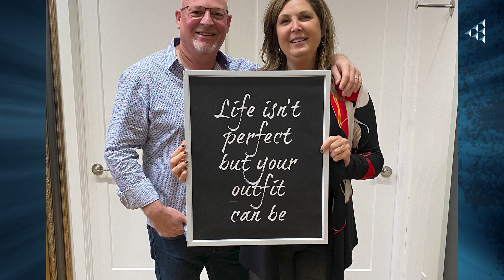Liz Grimes - JA City of Kawartha Lakes Business Hall of Fame Inductee 2023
When you walk through downtown Lindsay, two of the first stores
you’ll see are Cathy Allan and Lizzy’s. Going into its 25th year, Liz
Grimes has made a name for herself as a fashion entrepreneur in
the Lindsay community.
Liz Grimes was born and raised in the Lindsay area and found her
passion for fashion after completing a high school co-op with her
mentor, Cathy Allan.
Cathy Allan is 25 years old, with its partner store, Lizzy’s opening
in December 2022 after needing to find more space for their
formalwear collection. Between both stores, Liz has around 15
employees, with some who started as her co-op students and have
grown with Liz into management roles; as well as many other
long-term employees. Cathy Allan has a range of classics, with
outfits for all women. Lizzy’s is strictly formalwear, ranging from
prom dresses to mother-of-the-bride dresses.
Since opening Cathy Allan, Liz has seen the market change from
being strictly in-store to having an online market which has
reached many individuals outside of City of Kawartha Lakes. With
having an online market now, Liz has been seeing individuals
coming from all over Ontario to shop at Cathy Allan and Lizzie’s.
Liz is a strong leader in her community. Over the years, Liz has run
several fashion shows in the community, running up to 11 a year.
She has done many to promote causes in the community including
a fashion show to provide education and awareness to human
trafficking. As well, Liz has run fashion shows for local churches,
Community Care and Women’s Resources.
Looking back, one thing Liz is most proud of is the co-op
opportunity from the local high schools and takes a lot of pride in
the mentorship role she has been able to provide these women.
Liz’s advice for the next generation is to follow your dreams, and
strive for them… they’ll always be attainable. Strive to meet people
and align yourself with people you can learn from. Find what your
passion is, and if you do, you’ll never work a day in your life.